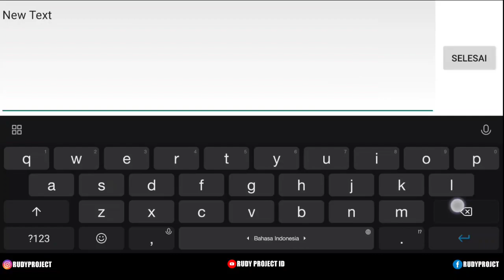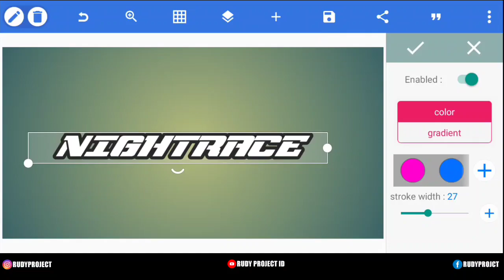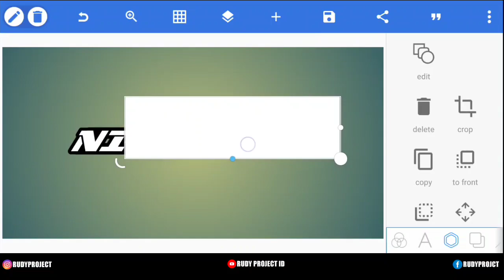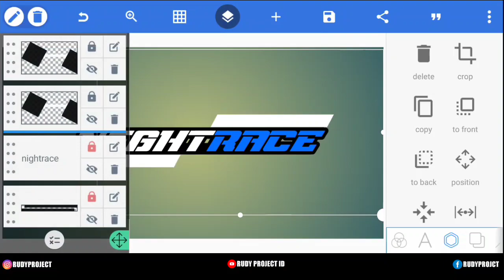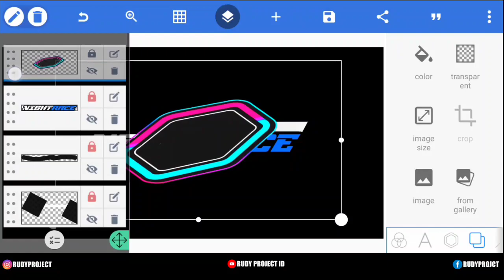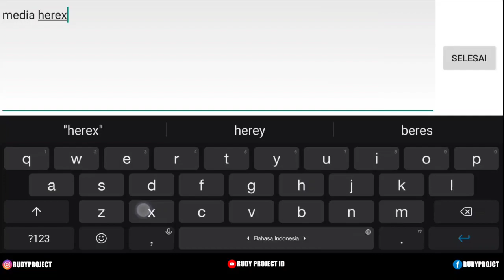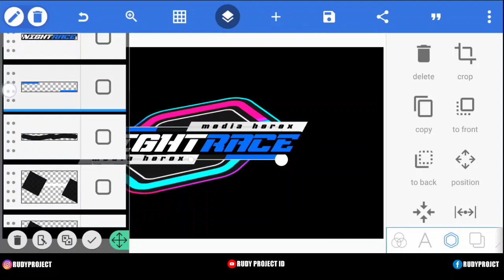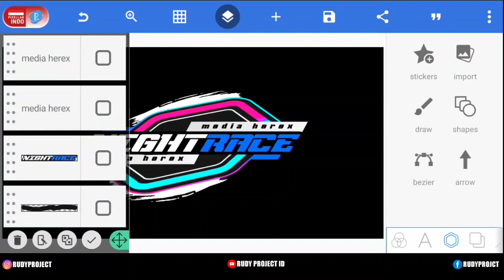CARA MEMBUAT LOGO RACING KEREN TERBARU 2021 DI PIXELLAB - PART 25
Oke temen temen di video kali ini saya akan membagikan tutorial cara membuat logo keren kreator instagram dengan aplikasi pixellab.

▶Mau ORDER Chat Whatsapp

▶Bahan - Bahan

▶WARNING !!
◾Dilarang aploud ulang mentahan di chanel lain !!

▶Jika ada kesamaan konten tanpa tidak di sengaja mohon di selesaikan dan di bicarakan dengan baik-baik.